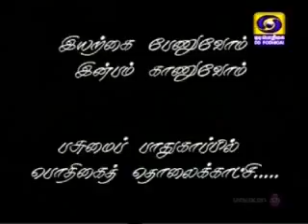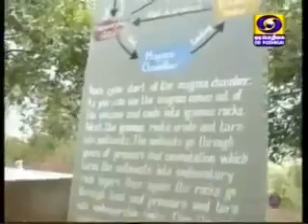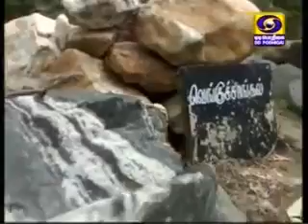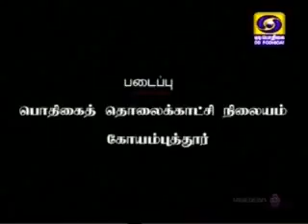DDK CBE jolly tour Nature park